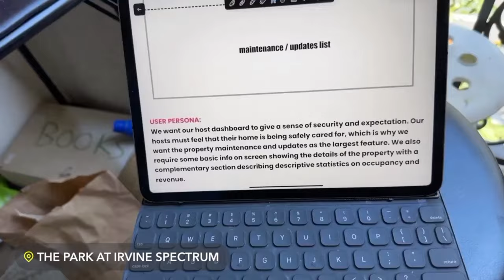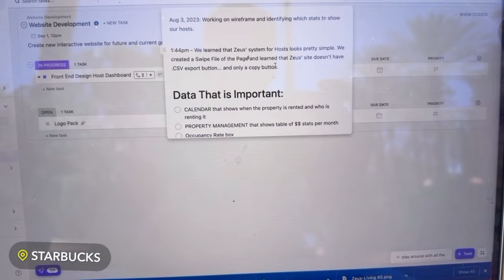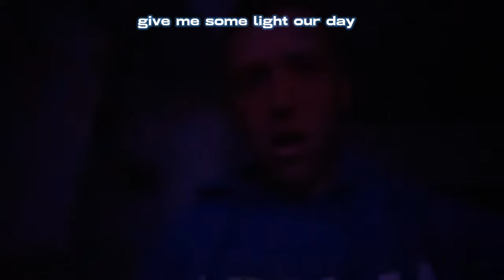Building STil: Two L's make a W (Aug '23) | e64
Losing used to really bother me. I love to win, and as a kid I was naturally ultra-competitive. As I get older, and learn more and more about how to control my mindset towards long term success... I'm realizing that losing is actually a great opportunity. It's a reminder that you must keep adapting and growing, and it helps keep me working harder for longer.